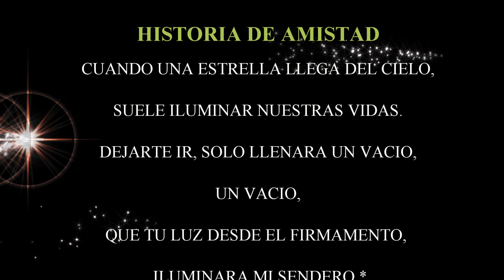Condolencias CHA_Gloria Muralanda_Colombia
La Coalición Hispana de Artistas, CHA, lamenta el fallecimiento de la galardonada artista colombiana Gloria Muralanda y reconoce el impacto de su obra en la Bahía Tampa, Florida.